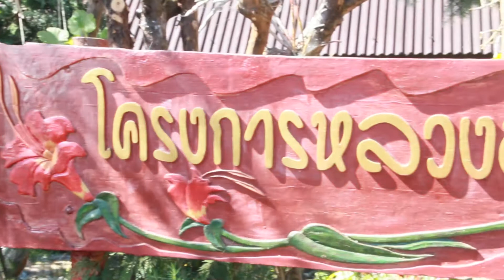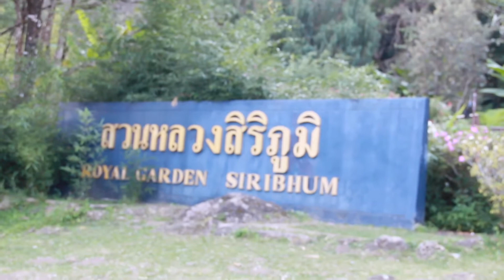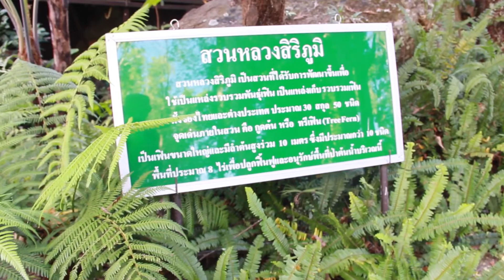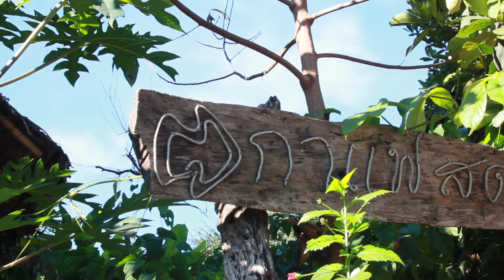เที่ยวเชียงใหม่วิถีออแกนิค กับโครงการหลวง ดอยอินทนนท์ 2015【Checktour Official】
อากาศหนาวๆ ต้นปีอย่างนี้ใครๆ ก็คงอยากขึ้นเหนือไปสูดอากาศบริสุทธิ์กันบนที่สูงอย่างดอยอินทนนท์ ทริปนี้ไม่ได้หนาวแบบธรรมดานะคะ แต่เป็นหนาวแบบออแกนิคไปกับโครงการหลวง ดอยอินทนนท์นั่นเอง ภายในทริปได้มีการเยี่ยมชมโครงการหลวง อาทิ แปลงผักอินทรีย์ของหมู่บ้านชาวไทยภูเขาเผ่ากะเหรี่ยง, โรงเรือนไม้กระถาง, สวนหลวงสิริภูมิ, น้ำตกสิริภูมิ, เฟิร์นดึกดำบรรพ์, โฮมสเตย์บ้านแม่กลางหลวง, กิ่วแม่ปาน จุดชมวิวสวยๆ บนดอยอินทนนท์, บ่อเพาะพันธ์ปลาบนที่สูง, กาแฟสดบ้านแม่กลางหลวง และท้ายสุดกับการสาธิตทอผ้าของชาวปกากะญอนั่นเอง ^^